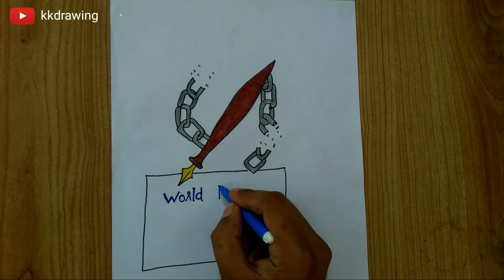World Press Freedom Day Poster 2021 || world Press Freedom Day Easy drawing